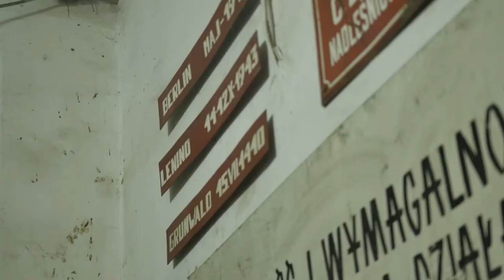Junkyard Party Złomowiec K23 Crew 2017.04.22